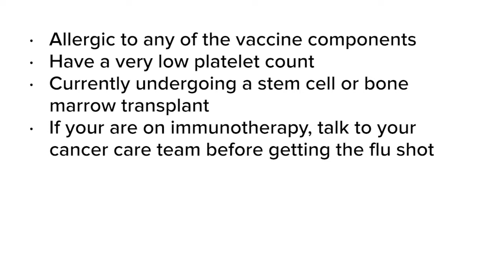Flu Vaccine and Cancer Treatment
People receiving cancer treatment often wonder if they can get the flu vaccine. This video includes general information about the flu vaccine for people receiving cancer treatment and answers some frequently asked questions. Talk to your cancer care team if you have any questions or concerns.